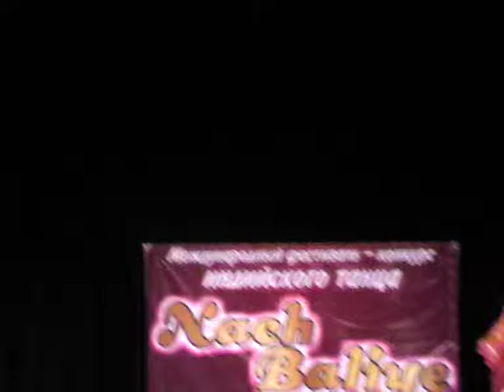Nach Baliye 2018 Folk Styliztion